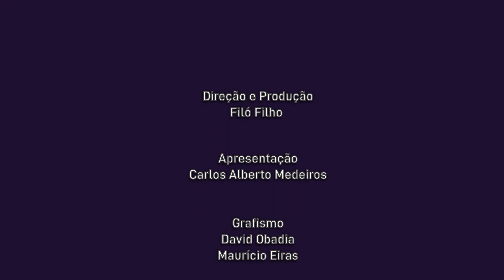Cultne - Joana Angélica Guimarães da Luz - Bloco 2